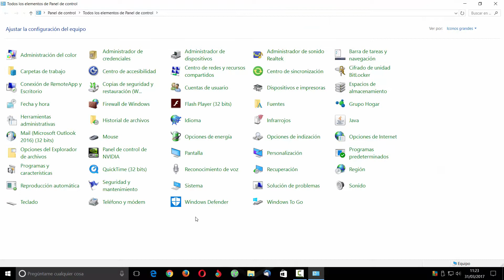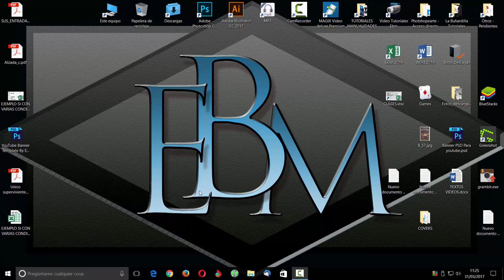COMO DESACTIVAR EL INTERNET EXPLORER 11 EN WINDOWS 10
Desactive el internet explorer 11 en windows, para evitar problemas futuros.